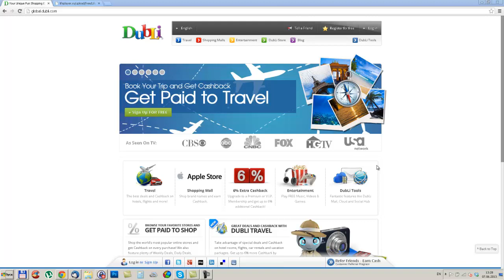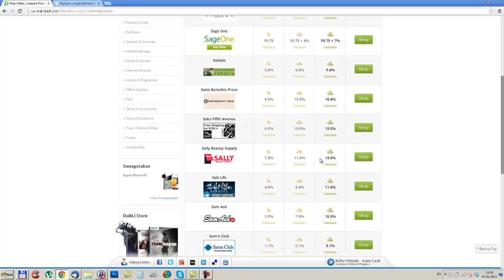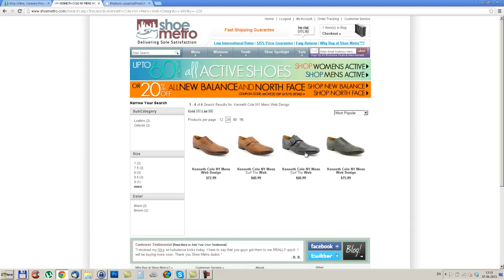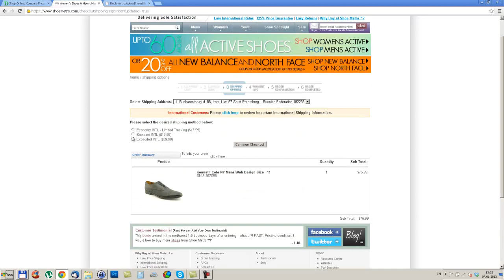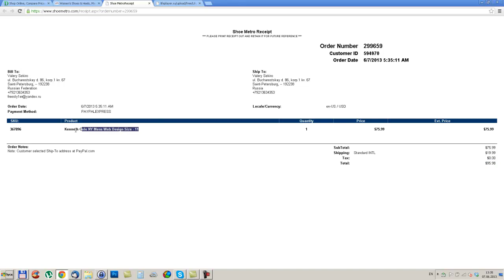Шоппинг через интернет покупка обуви в США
Бизнес в интернете и шоппинг в интернете